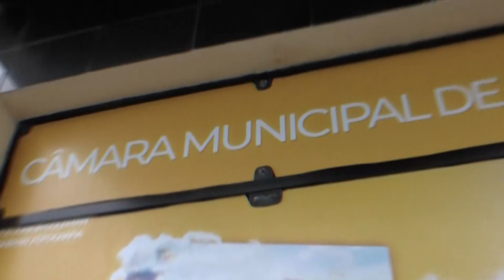Madre de Deus 34 Anos de Emancipação Política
A equipe da TV recôncavo acompanhou a sessão solene em comemoração aos 34 anos de emancipação política da cidade de Madre de Deus-BA
Os detalhes você confere na matéria!

Baixe nosso aplicativo para mais conteúdos!